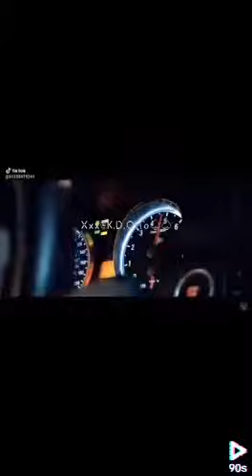Need name of song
Looking for the name of this song please